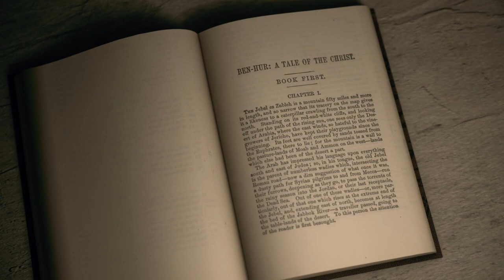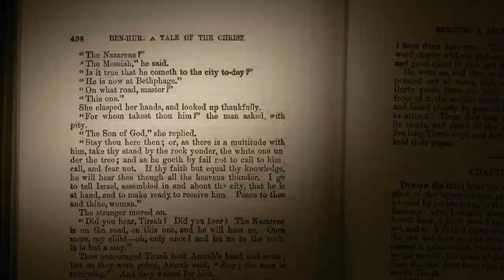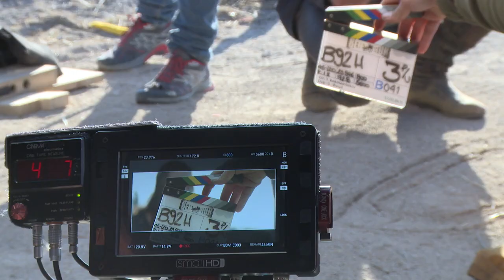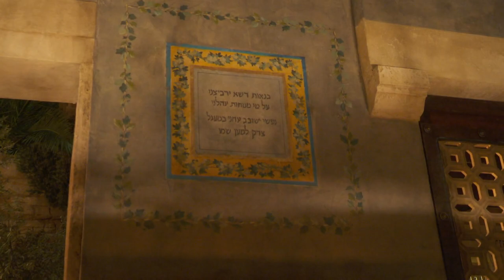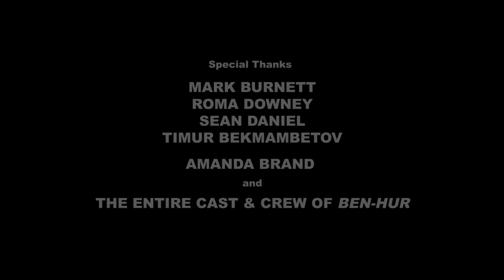Ben Hur (2016) - Behind the Scenes